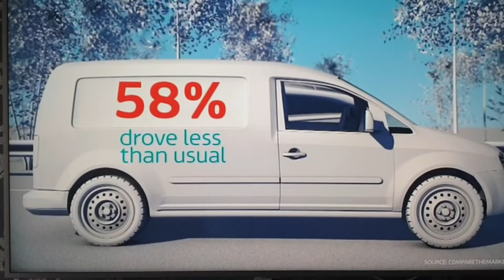Only Automatic Driving School TTTV 3rd August 2021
Interview on Tyne Tees about returning to driving following lockdown. The 3 and a half minutes of considered answers to a raft of questions was reduced to a single sentence. Still, the article made a valid point and all ADI's will be able to offer refresher lessons if they are asked :)

it was a bit of fun to do.